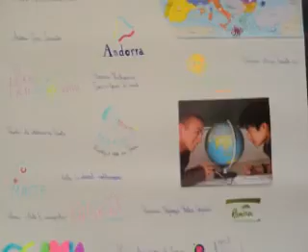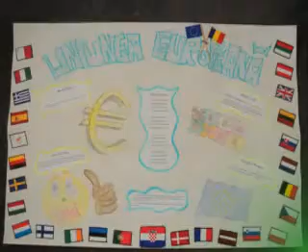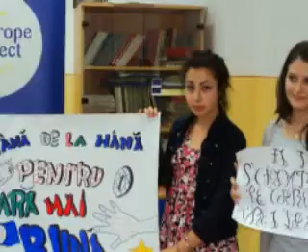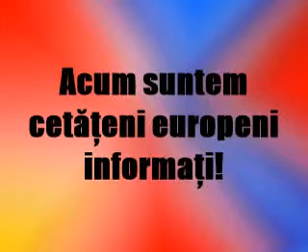Creativitate europeană - seminarii de informare & ateliere creative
Picturi și desene, colaje și afișe, programe artistice, poezii, fotografii, videoclipuri, prezentări PowerPoint – acestea sunt categoriile de creații inspirate de tematica europeană realizate de elevii de la două licee din București și două din județul Ilfov: Colegiul Național „Octav Onicescu” din sectorul 4, Colegiul Tehnic „Media” din sectorul 1, Liceul Teoretic „Ioan Petruș” din Otopeni și Liceul Tehnologic „Dumitru Dumitrescu” din Buftea. Pentru a recompensa efortul și implicarea acestor tineri, Centrul Europe Direct București a organizat joi, 18 septembrie, Festivitatea de premiere a celor mai creative lucrări realizate de elevii de liceu participanți la seminariile de informare europeană și atelierele de creativitate pe teme europene.